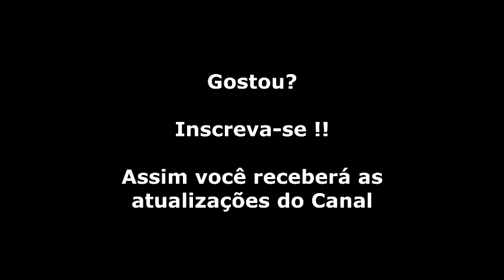Phantom Tank ATARI 2600 Gameplay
Gameplay do jogo Phantom Tank do Atari 2600 até a fase 6.
e não se esqueça do like compartilhado.